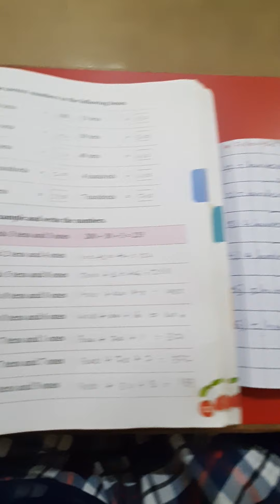Std : 1 Subject : Maths